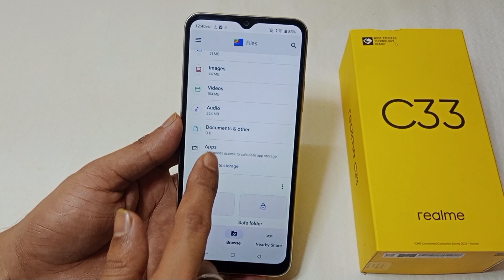Realme C33 me safe folder hide kaise kare | how to hide safe folder Realme C33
hello dosto aaj ki is video ke madhyam se maine aap logo ko bataya hai ki Realme C33 mobile me safe folder ko hide kaise kiya jata hai